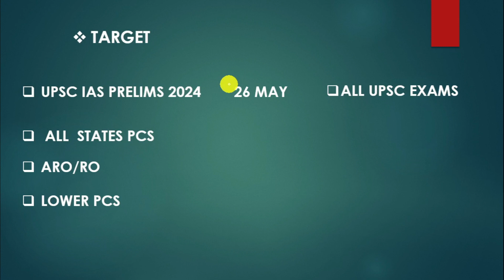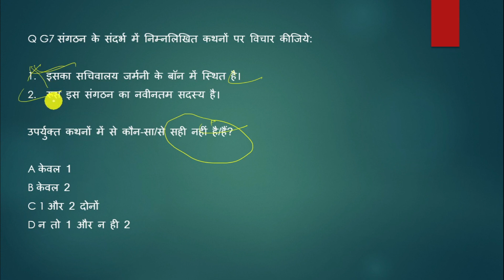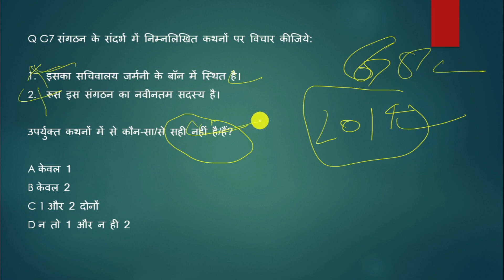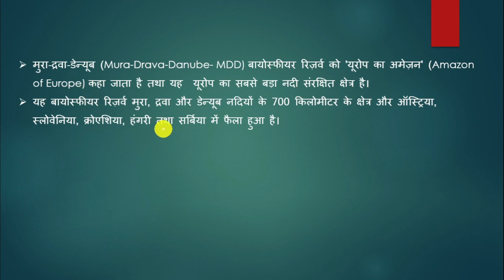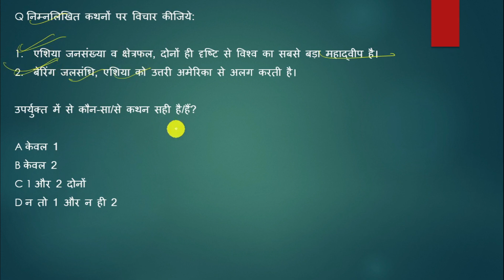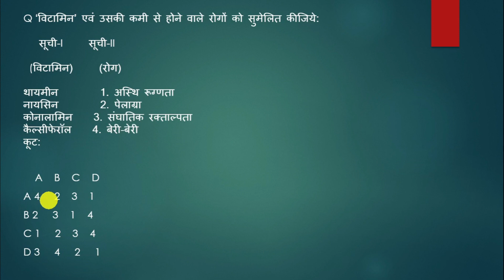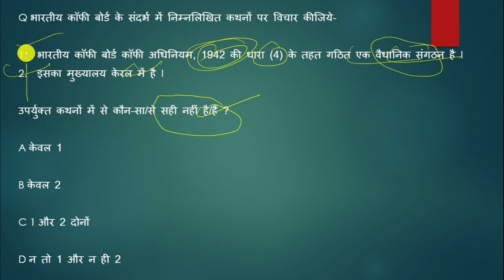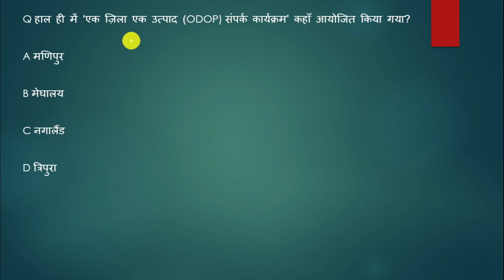Today’s GK – 03 JULY 2023 | UPSC Current Affairs | AH STUDY IAS | DAILY CURRENT AFFAIRS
Next Dose1937 | 3 July 2023 Current Affairs | Daily Current Affairs | Current Affairs In Hindi
Daily Current Affairs | 3 July 2023 Current Affairs | Static GK | July 2023 Current
Today’s GK – 3 July  2023 | UPSC Current Affairs | Drishti IAS
July 2023 Current Affairs | Current Affairs Today | Daily Current Affairs | GK | Crazy Gk Trick
UPSC IAS CURRENT AFFAIRS IN HINDI
Daily Current Affairs | 3 July 2023 Current Affairs | Static GK | July 2023 Current Affairs